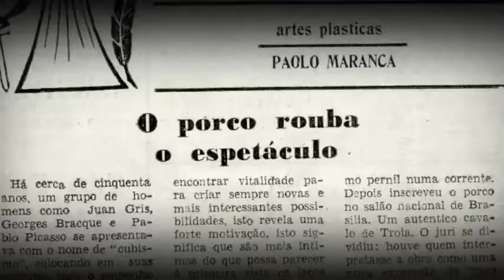Assim É, se Lhe Parece - Trailer